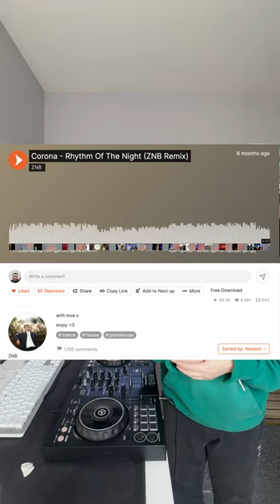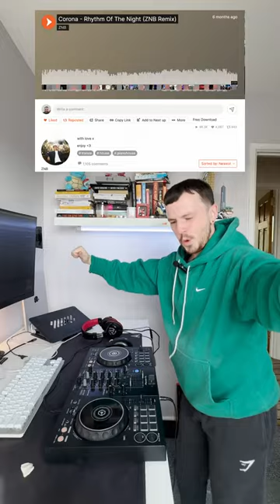You will want to hear this remix of Rhythm of the night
ZNB - RHYTHM OF THE NIGHT